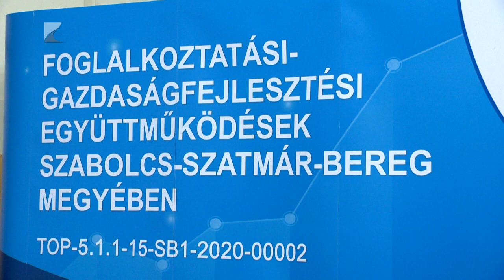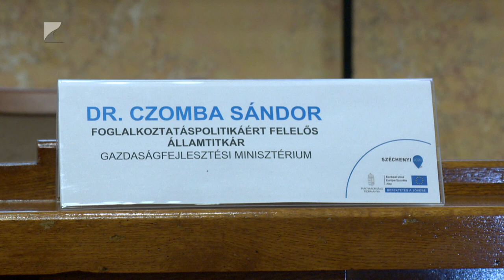Megállapodás a bérekről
Megállapodott a kormány a munkaadókkal és a munkavállalókkal, decembertől a minimálbér 15, a garantált bérminimum 10 százalékkal növekszik.
Ezt Czomba Sándor foglalkoztatáspolitikáért felelős államtitkár jelentette be Nyíregyházán, a vármegyei foglalkoztatási paktum zárórendezvényén. Az eseményen elhangzott, a Paktumban összesen több mint 11 milliárd forintot fordítottak a vármegye foglalkoztatási helyzetének javítására, a program pedig a várakozásokon túl érte el a kitűzött célokat.